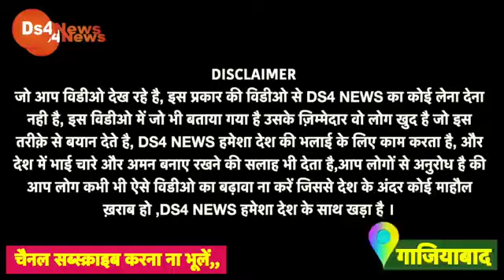आप लोग दोस्त हो आप लोग देख सकते हैं भैया क्या बोल रहे हैं कहीं में कहीं सच भी बोल रहे हैं😭😭😭😭😭😭😭🙏🙏